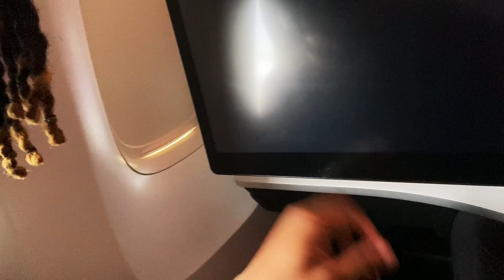Qadree Ollison in a New York state of mind | Atlanta Falcons vs. New York Jets | Day in the Life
Running back Qadree Ollison details his day in the life as the Atlanta Falcons travel to New York to face the Jets during joint practices.